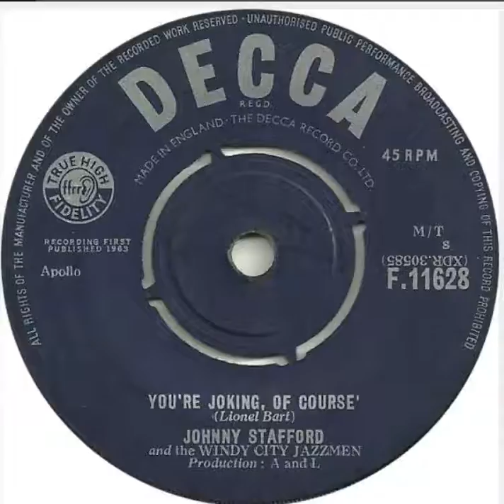Johnny Stafford - You're Joking Of Course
Written by Lionel Bart